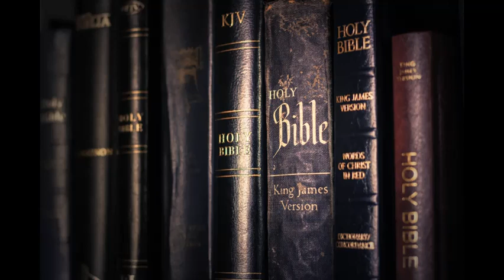Tamil Bible - Neethimozhigal Chapter 20 Tamil Version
நீதிமொழிகள் அதிகாரம் 20

1   திராட்சரசம் பரியாசஞ்செய்யும், மதுபானம் அமளிபண்ணும்; அதினால் மயங்குகிற ஒருவனும் ஞானவானல்ல.

2   ராஜாவின் உறுக்குதல் சிங்கத்தின் கெர்ச்சிப்புக்குச் சமானம்; அவனைக் கோபப்படுத்துகிறவன் தன் பிராணனுக்கே துரோகஞ்செய்கிறான்.

3   வழக்குக்கு விலகுவது மனுஷனுக்கு மேன்மை; மூடனானவன் எவனும் அதிலே தலையிட்டுக்கொள்வான்.

4   சோம்பேறி குளிருகிறதென்று உழமாட்டான்; அறுப்பிலே பிச்சைகேட்டாலும் அவனுக்கு ஒன்றுங்கிடையாது.

5   மனுஷனுடைய இருதயத்திலுள்ள யோசனை ஆழமான தண்ணீர்போலிருக்கிறது; புத்திமானோ அதை மொண்டெடுப்பான்.

6   மனுஷர் பெரும்பாலும் தங்கள் தயாளத்தைப் பிரசித்தப்படுத்துவார்கள்; உண்மையான மனுஷனைக் கண்டுபிடிப்பவன் யார்?

7   நீதிமான் தன் உத்தமத்திலே நடக்கிறான்; அவனுக்குப்பிறகு அவன் பிள்ளைகளும் பாக்கியவான்களாயிருப்பார்கள்.

8   நியாயாசனத்தில் வீற்றிருக்கும் ராஜா தன் கண்களினால் சகல பொல்லாப்பையும் சிதறப்பண்ணுகிறான்.

9   என் இருதயத்தைச் சுத்தமாக்கினேன், என் பாவமறத் துப்புரவானேன் என்று சொல்லத்தக்கவன் யார்?

10  வெவ்வேறான நிறைகல்லும், வெவ்வேறான மரக்காலும் ஆகிய இவ்விரண்டும் கர்த்தருக்கு அருவருப்பானவைகள்.

11  பிள்ளையானாலும், அதின் செய்கை சுத்தமோ செம்மையோ என்பது, அதின் நடக்கையினால் விளங்கும்.

12  கேட்கிற காதும், காண்கிற கண்ணும் ஆகிய இவ்விரண்டையும் கர்த்தர் உண்டாக்கினார்.

13  தூக்கத்தை விரும்பாதே, விரும்பினால் தரித்திரனாவாய்; கண்விழித்திரு, அப்பொழுது ஆகாரத்தினால் திருப்தியாவாய்.

14  கொள்ளுகிறவன்: நல்லதல்ல, நல்லதல்ல என்பான்; போய்விட்டபின்போ மெச்சிக்கொள்வான்.

15  பொன்னும் மிகுதியான முத்துக்களும் உண்டு; அறிவுள்ள உதடுகளோ விலையுயர்ந்த இரத்தினம்.

16  அந்நியனுக்காகப் பிணைப்பட்டவனுடைய வஸ்திரத்தை எடுத்துக்கொள்; அந்நிய ஸ்திரீயினிமித்தம் அவன் கையில் ஈடு வாங்கிக்கொள்.

17  வஞ்சனையினால் வந்த போஜனம் மனுஷனுக்கு இன்பமாயிருக்கும்; பின்போ அவனுடைய வாய் பருக்கைக் கற்களால் நிரப்பப்படும்.

18  ஆலோசனையினால் எண்ணங்கள் ஸ்திரப்படும்; நல்யோசனை செய்து யுத்தம்பண்ணு.

19  தூற்றிக்கொண்டு திரிகிறவன் இரகசியங்களை வெளிப்படுத்துவான்; ஆதலால் தன் உதடுகளினால் அலப்புகிறவனோடே கலவாதே.

20  தன் தகப்பனையும் தன் தாயையும் தூஷிக்கிறவனுடைய தீபம் காரிருளில் அணைந்துபோம்.

21  ஆரம்பத்திலே துரிதமாகக் கிடைத்த சுதந்தரம் முடிவிலே ஆசீர்வாதம் பெறாது.

22  தீமைக்குச் சரிக்கட்டுவேன் என்று சொல்லாதே; கர்த்தருக்குக் காத்திரு, அவர் உன்னை இரட்சிப்பார்.

23  வெவ்வேறான நிறைகற்கள் கர்த்தருக்கு அருவருப்பானவைகள்; கள்ளத் தராசு நல்லதல்ல.

24  கர்த்தராலே மனுஷருடைய நடைகள் வாய்க்கும்; ஆகையால் மனுஷன் தன் வழியை அறிந்துகொள்வதெப்படி?

25  பரிசுத்தமானதை விழுங்குகிறதும், பொருத்தனை செய்தபின்பு யோசிக்கிறதும், மனுஷனுக்குக் கண்ணியாயிருக்கும்.

26  ஞானமுள்ள ராஜா துன்மார்க்கரைச் சிதறடித்து, அவர்கள்மேல் உருளையை உருட்டுவான்.

27  மனுஷனுடைய ஆவி கர்த்தர் தந்த தீபமாயிருக்கிறது; அது உள்ளத்தில் உள்ளவைகளையெல்லாம் ஆராய்ந்துபார்க்கும்.

28  தயையும் சத்தியமும் ராஜாவைக் காக்கும்; தயையினாலே தன் சிங்காசனத்தை நிற்கப்பண்ணுவான்.

29  வாலிபரின் அலங்காரம் அவர்கள் பராக்கிரமம்; முதிர்வயதானவர்களின் மகிமை அவர்கள் நரை.

30  காயத்தின் தழும்புகளும், உள்ளத்தில் உறைக்கும் அடிகளும், பொல்லாதவனை அழுக்கறத் துடைக்கும்.